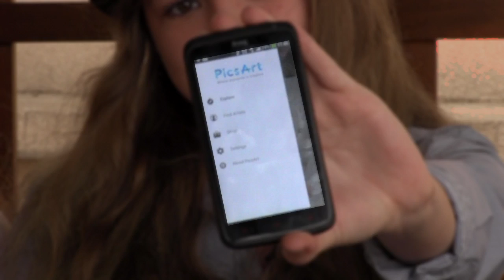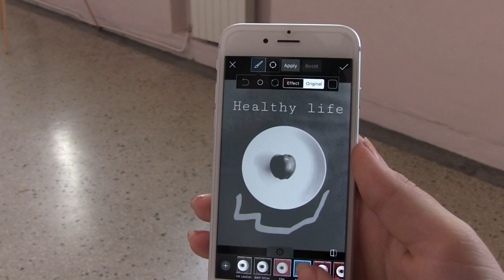СТАНИ SMART(BULGARIA, 2:02)